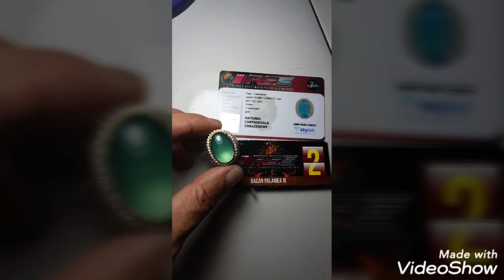BACAN JUARA 2 NASIONAL